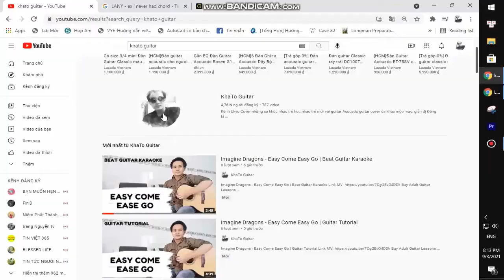alt-J - U&ME | Guitar Tutorial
Thank you very much my friends. alt-J  - U&ME | Guitar Tutorial
Today, I will share with you alt-J  - U&ME | Guitar Tutorial